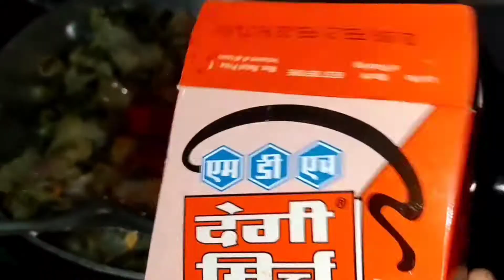MOOLI ki bhuji and bundi ka rayeta